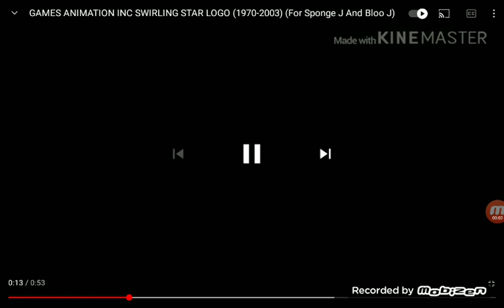Games Animation Inc (Swirling Star) Logo (1957-1988)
Taken From:
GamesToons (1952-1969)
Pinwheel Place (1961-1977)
The Adventures Of Mermaid Man & Barnacle Boy (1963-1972)
The Spongebob Comedy Show (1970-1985)
Mermaid Man & Barnacle Boy TV Series (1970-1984)
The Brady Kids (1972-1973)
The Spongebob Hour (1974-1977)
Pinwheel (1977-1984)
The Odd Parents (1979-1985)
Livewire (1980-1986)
The Charlie Brown & Snoopy Show (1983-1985)
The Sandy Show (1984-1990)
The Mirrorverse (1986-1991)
Teenage Mutant Ninja Turtles (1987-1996)